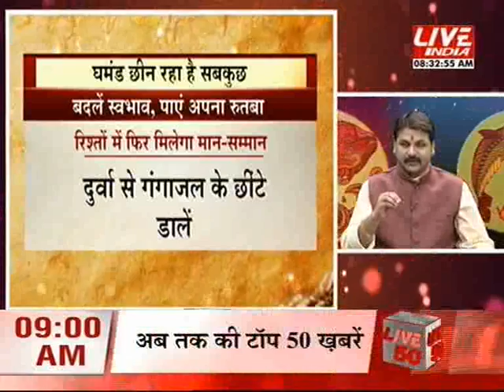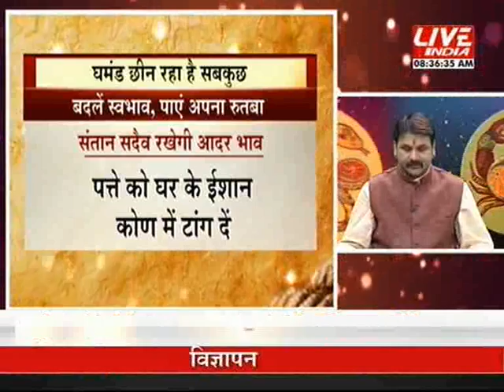Kal Aaj or Kal 7th Dec 8 am Part 2